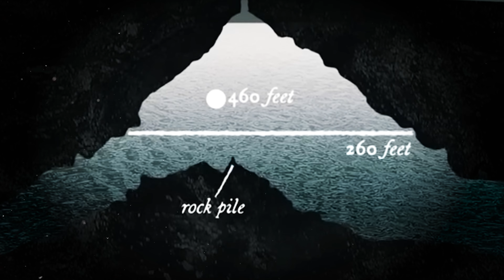Biggest Horrors Of Scuba Diving - Shaft Cave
The depths of the mysterious Shaft Cave, where a dedicated team of explorers faces treacherous conditions to uncover the secrets hidden deep beneath the earth's surface.

Imagine descending into the heart of an ancient cave where darkness reigns and the unknown beckons. This is the Shaft Cave. One of the most treacherous cave systems ever explored. In this video, a dedicated team of scientists and explorers as they negotiate treacherous terrain, make important discoveries and test the limits of human endurance. From rare microbial life to unique geological formations, each step in this cave reveals something extraordinary.

Welcome to the captivating world of "Depths of Mystery" a YouTube channel dedicated to exploring the depths of true crime stories and delving into the mysteries of cold cases, treasure hunting, and more. Prepare to embark on a thrilling journey through time as we uncover forgotten tales and shed light on the darkest chapters of history.

If you are new to the Depths of Mysteries channel, We're happy you clicked on our video! Hopefully, this video made you stay for good!

🎬SUGGESTED VIDEOS
Don't forget to watch 📽 Our other videos. Please check them out :